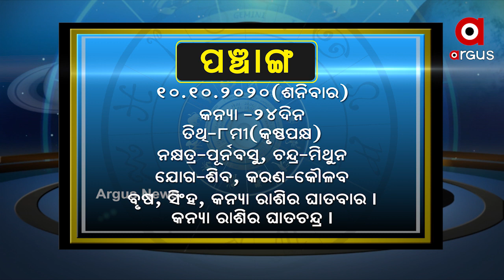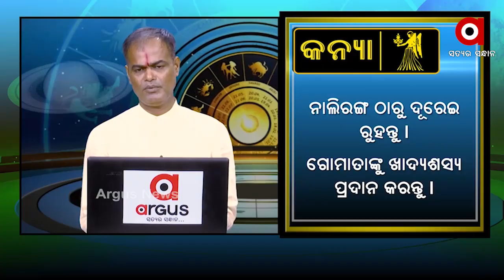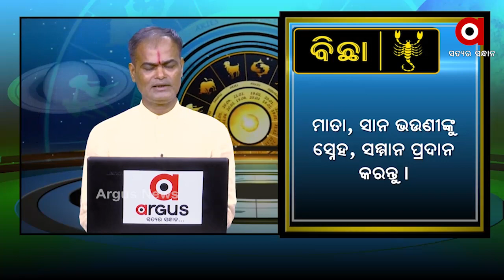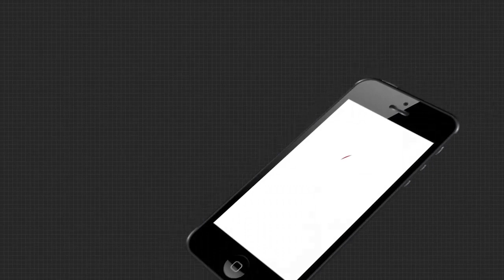WHAT'S UR RASHI